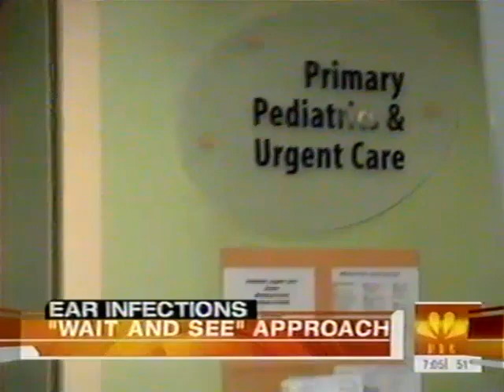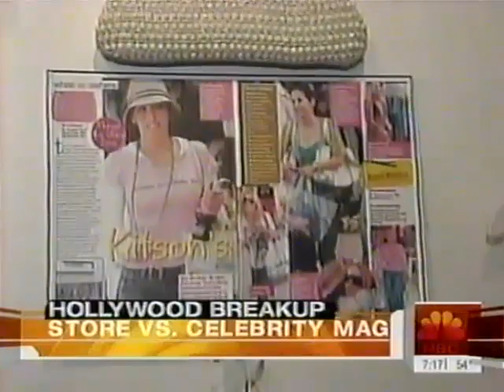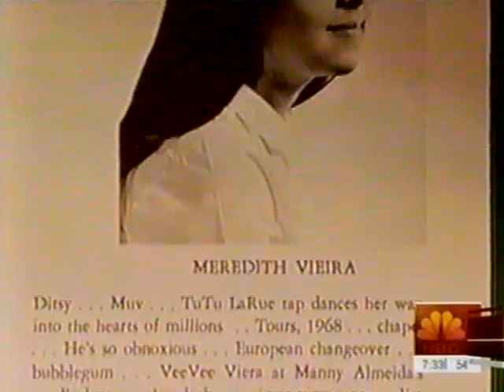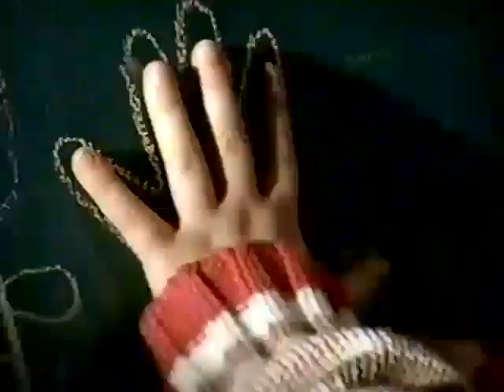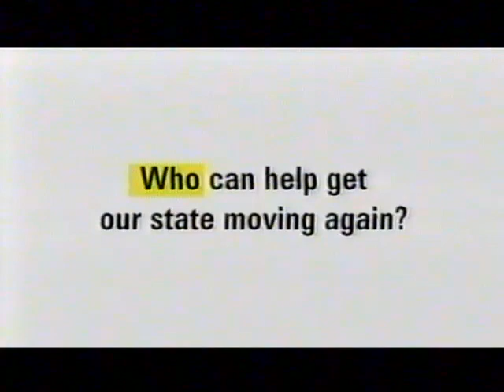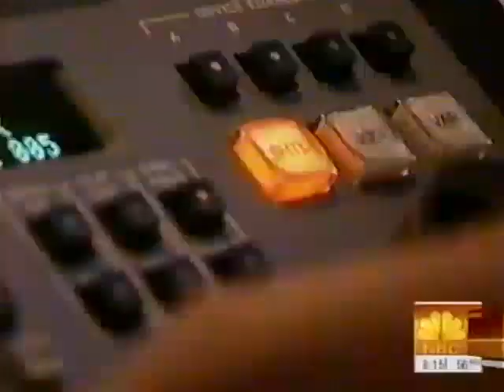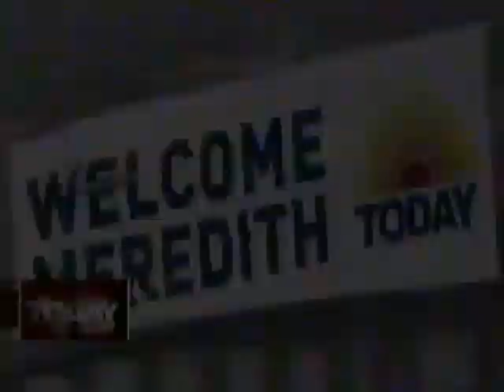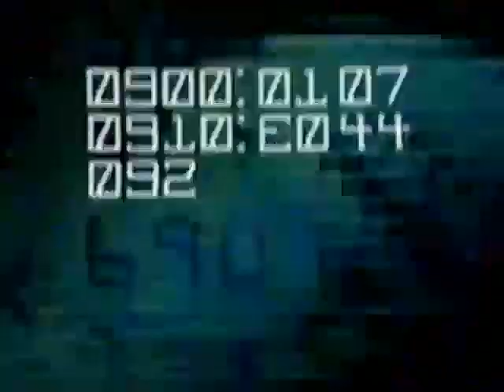NBC News: Today Show (Meredith Vieira's first day) - September 13, 2006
Recorded from WHDH-TV.